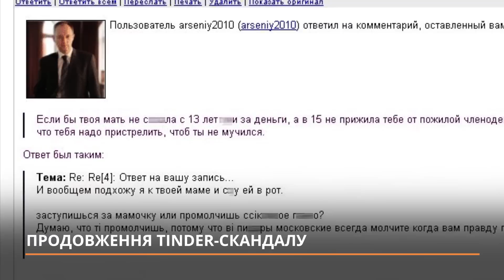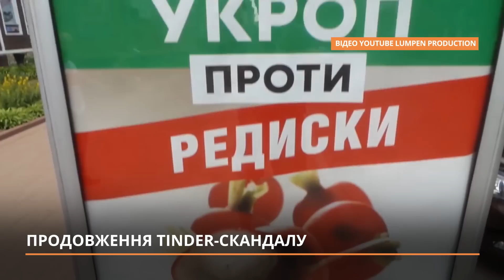Продовження Tinder-скандалу: хто такі Петров та Барабошко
Заплутана історія з тіндер-скандалом між студенткою Наталею Бурейко та чоловіком першої заступниці керівника Державного бюро розслідувань Ольги Варченко Олександром продовжується. Політтехнолог Володимир Петров — під домашнім арештом, а блогер Олександр Барабошко — має вийти з СІЗО, за нього внесли заставу. Хто ці люди та в чому їх підозрюють — розповідає Громадське.